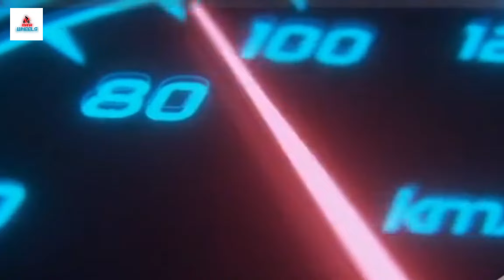Hero Super Splendor OBD2 2023 Colors in Telugu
Vera Hero Mancherial: 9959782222, 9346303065
Location Opp: HP Petrol Bunk, Near Hitech city Mancherial